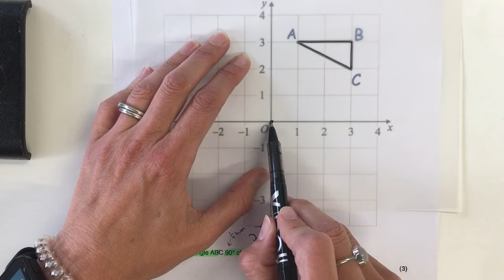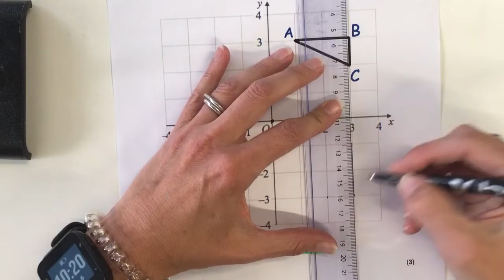Rotating a shape about a point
This tutorial explains how to rotate a shape 90 degrees clockwise about a point